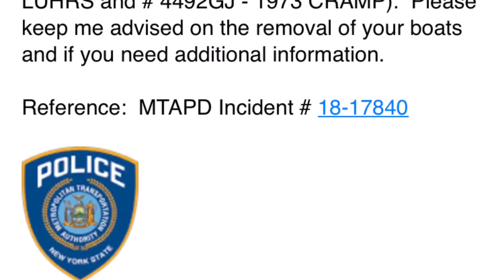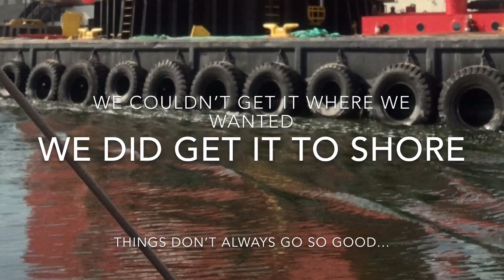Moving a 48’ houseboat with a 28’ cabin cruiser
Timothytrespas and Petra Schiller share with you some adventures from their life.
We recently helped a neighbor move his giant 48’ houseboat so the mta police would not take it
It was not as easy as it looked
We could not put it where we desired
But he did get safely tied to the wall with only a broken railing.
The houseboat is ok for now
We may have to move it again
We may all be forced to move soon
We managed to move 6 boats that day
With still 2 more on my move list
And 2 More boats for their owner to move
I decided to help out despite my being treated not so well be the friends of the guy I helped
I figured it was the Christian thing to do
To help and pray for even those who would despise you and even hurt you
We all need help at times
Just doing the best I can
As the saying goes, those of us effected by the MTA clampdown on boats and homeless encampments on its property, “We are all in the same boat...”
Well pretty much

May the our Heavenly Father have mercy on us all
Peace